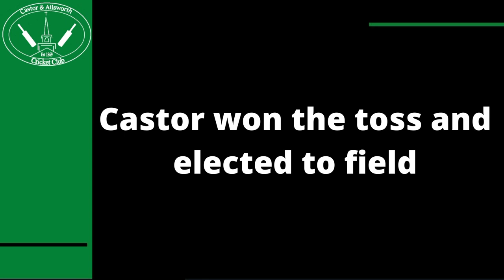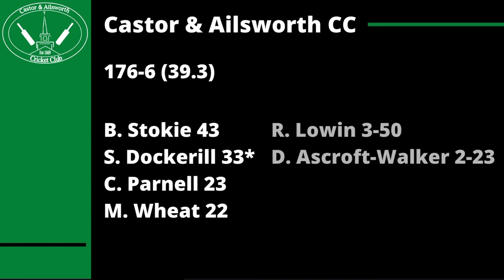AWAY AT WARESLEY | Club Cricket Highlights - Castor & Ailsworth CC vs Waresley CC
Highlights of our league match away to Waresley CC